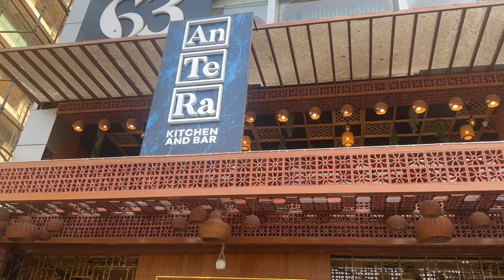Hyderabad Girl vs Ananya Pandey | Hyderabad Vlog 2024 | Tongue Challenge